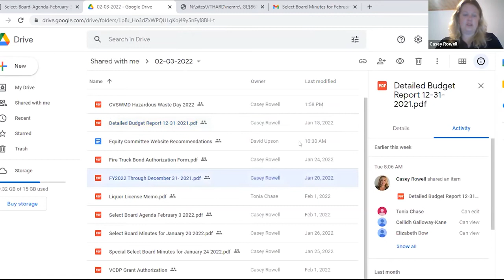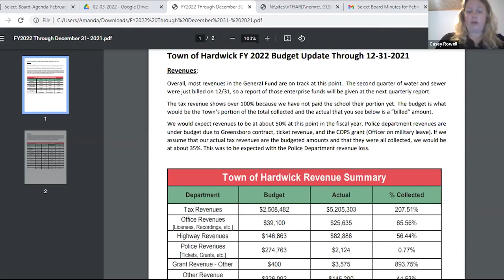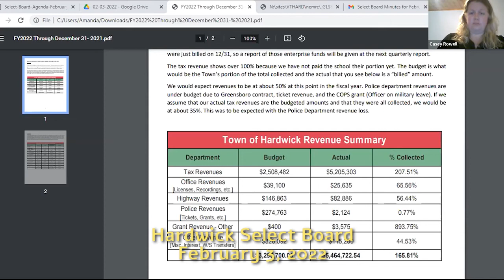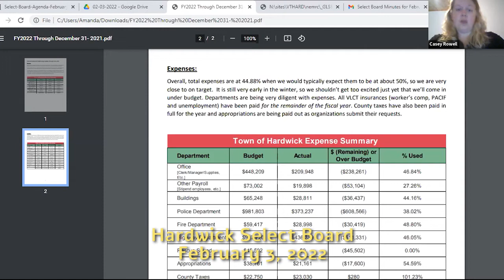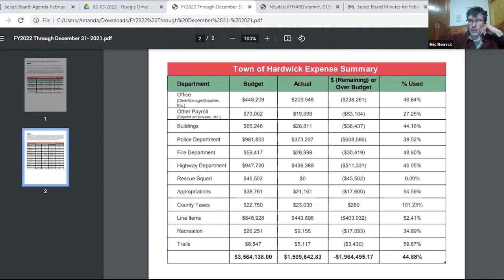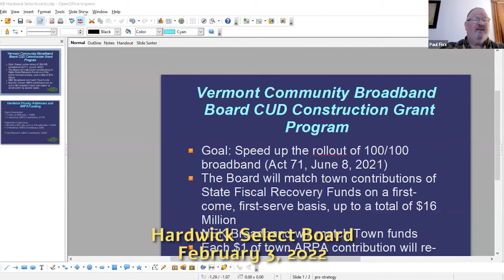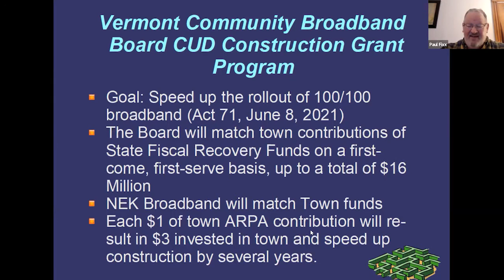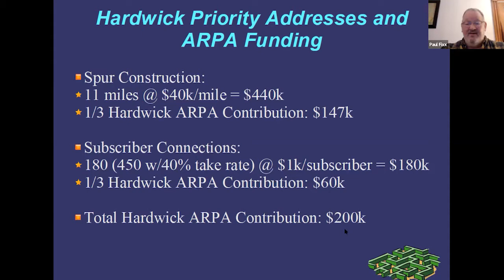Hardwick Select Board: February 3, 2022